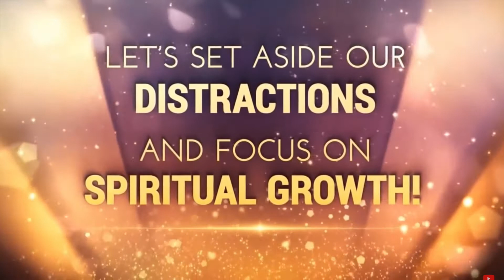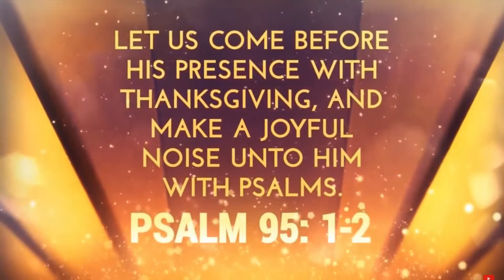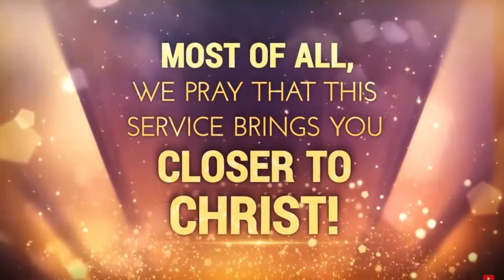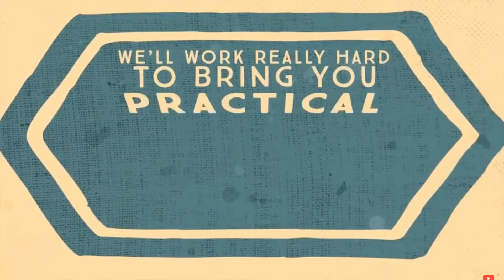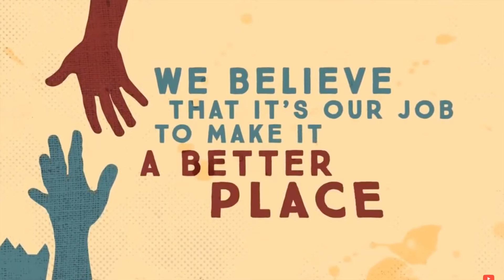The Nations Plea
The Consequences of Sin